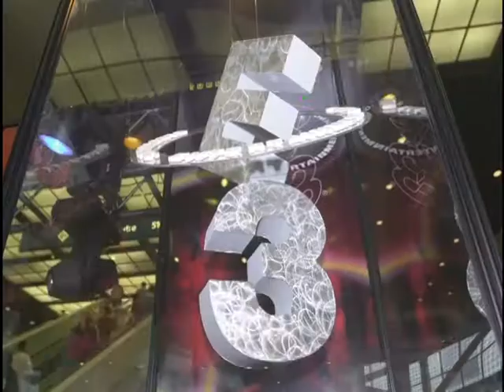ゲーム業界フラッシュバックニュース（思い出そう！ファミ通WAVEプラス#0101）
GameWaveDVD Vol.10より

「セガ　プライベートショウ2001～春～」の模様等を紹介しています。